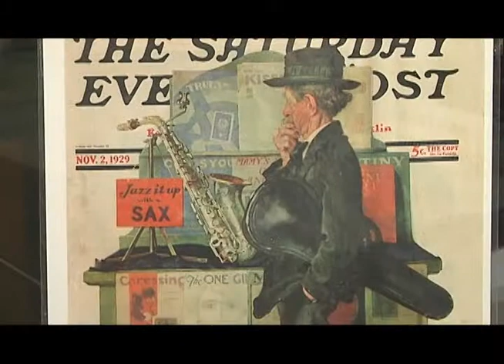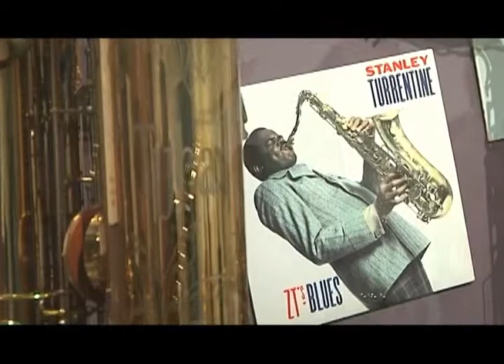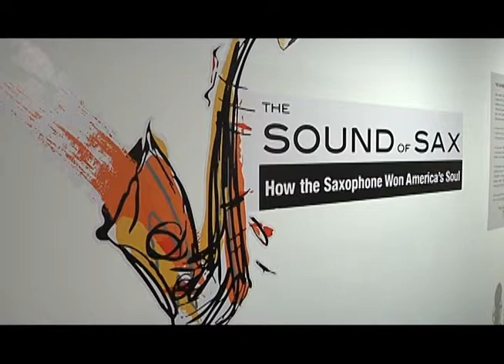HC historia del saxofón